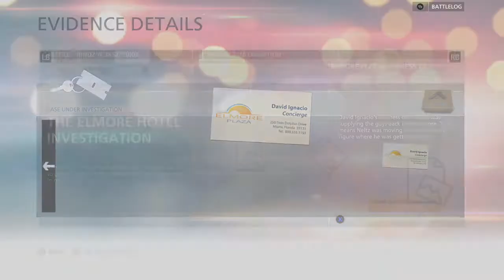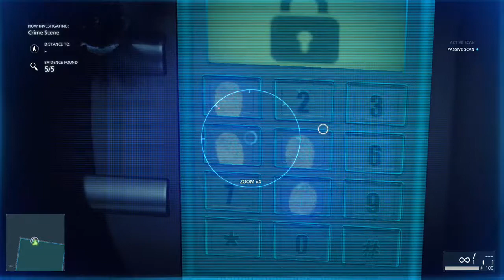BATTLEFIELD HARDLINE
BATTLEFIELD HARDLINE GAMEPLAY

 -THANX FOR WATCHING IT MEANS A LOT- ALWAYS SHINE LIKE THE 🌟 YOU ARE☀️☀️☀️☀️☀️

Thanx soooooo much again ,
all feedback welcomed ,